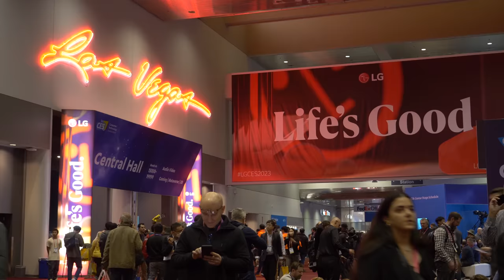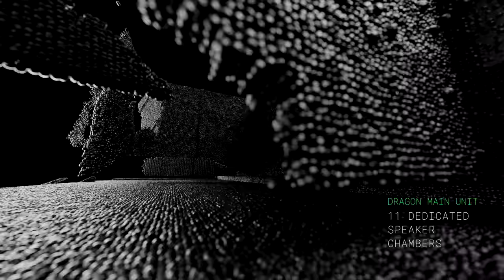📰 CES 2023: Nakamichi Dragon 11.4.6 Home Theatre Surround System launched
The Return of the Dragon - Rayman Cheng, CEO at Nakamichi US shares details of the new 11.4.6 Home Surround Sound System.

Promotional video clips of Dragon are copyright Nakamichi and used with permission.

00:00:00 - Start
00:00:05 - Nakamichi Dragon intro
00:01:08 - The spark behind the concept - more than just a soundbar
00:03:15 - Dragon ease of installation and calibration
00:04:16 - Dragon availability